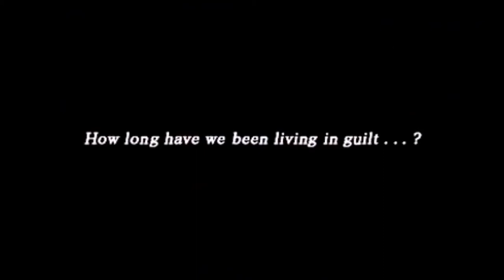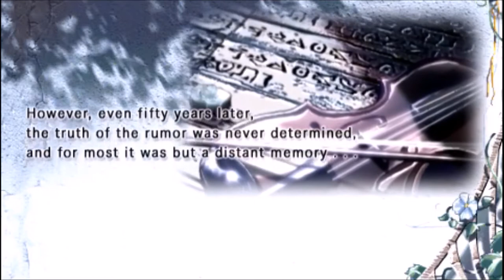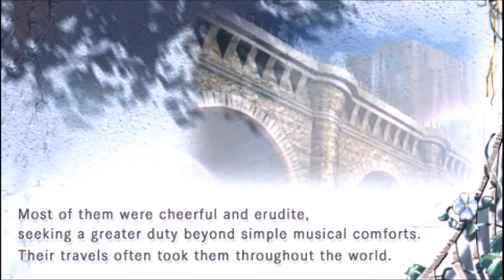Let's Play Song of the Ocean #1 - The Water Melody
Twitter Instagram Welcome to Let's Play The Legend of Heroes: Song of the Ocean for the PSP! This is the third game in the Gagharv trilogy, meant to be played after completing Tear of Vermillion and Prophecy of the Moonlight Witch. So come and join me for the thrilling conclusion of the Gagharv trilogy and precursor to the Trails in the Sky and Trails of Cold Steel games that you all know and love!